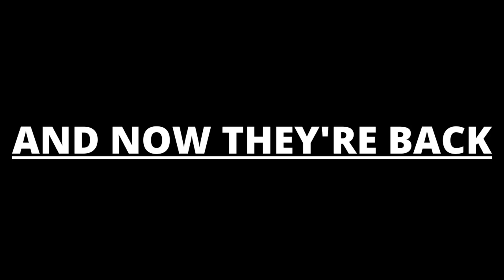A Brazilian Plays "HALO: MASTER CHIEF COLLECTION" for THE FIRST TIME! Episode 12 (The Flood)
🖥️ Programs Used
→ Obs Studio
→ Shotcut
→ Gimp
→ Canva

🎵 Music info
→ In The Hall Of The Mountain King (by Grieg) - Grieg

📓 Random stuff

A Brazilian that speaks english, that wants to learn many languages, like French, German and Spanish/ Talking with the camera / Gaming / Memes / Reactions / Talks/ Videos / Animation / Games like Gta, Minecraft, Team Fortress 2. Discussing many types of topics. Always reading the comments.